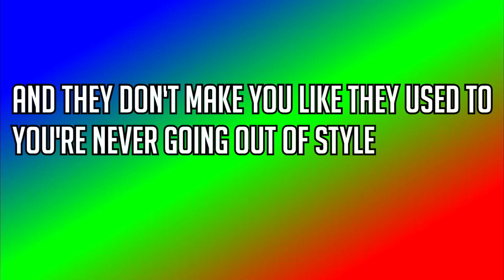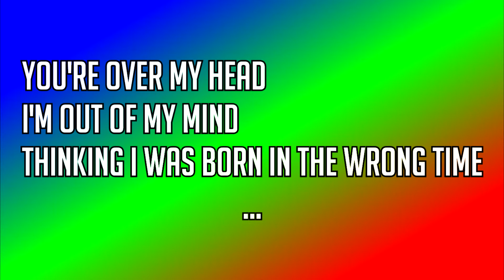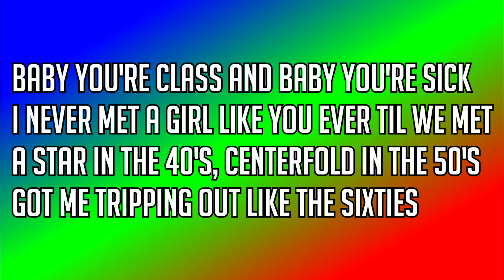MKTO - CLASSIC (LYRICS by Carlo)